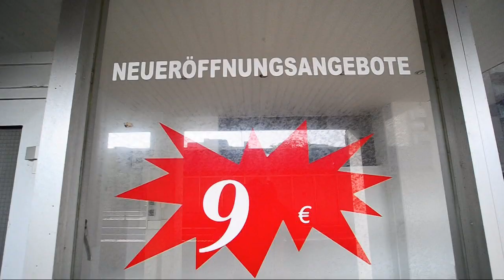Horror Hochhaus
In Mümmelmannsberg steht seit Monaten ein 12-geschossiges Hochhaus komplett leer. "Dunkle gestalten" haben sich hier bereits eingenistet. In der Nacht sieht man in einigen Fenstern Kerzenschein. Die Polizei muß hier regelmäßig anrücken. Drogenhandel, Obdachlose, Junkies. Alle Anwohner meiden bei Dunkelheit die Umgebung des Hochhauses. Liegt vielleicht ein Fluch über dem Haus ? 2009 hungerten sich hier zwei Schwestern zu Tode. 2010 forderte ein Wohnungsbrand ein Todesopfer. Auch haben sich schon Menschen von den oberen Etagen in den Tod gestürzt